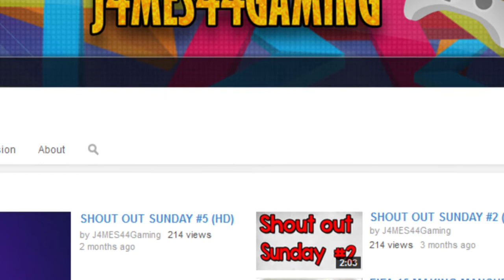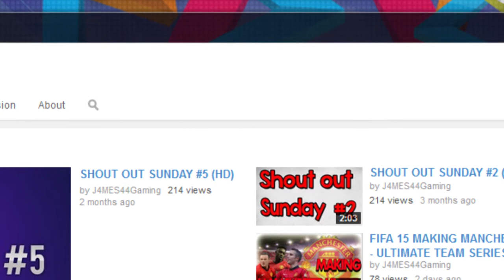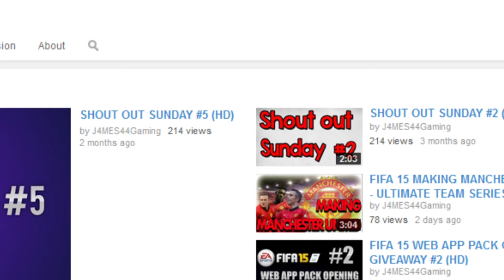MY BEST PACK OPENINGS! - FIFA 14 Ultimate Team Best Pack Openings - Feat. Messi, Ronaldo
Hey guys i am back! this time with a new edited video! my premiere is fixed so new videos are coming! Hope you guys enjoy this one!

I wanna thanks GodGamer for the 2 euro donation without it i wouldnt had hazard or sweinsteiger ^^

►Google+: TheTrueGamerHD

Wanna play with me? HMU:

►Playstation: apas2
►Steam: TheTrueGamerHD
►Origin: gianny6
►Skype: gianny6youtube

IF Messi TOTY Messi Cristiano Ronaldo CR7 KSI AA9Skills
Nephentez